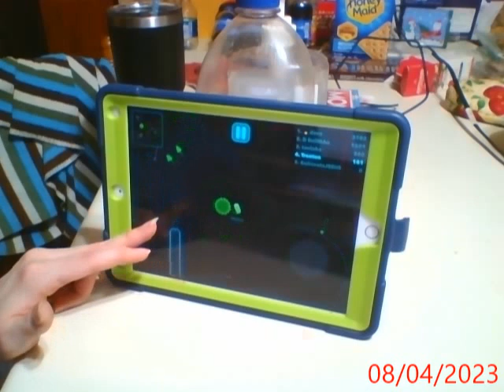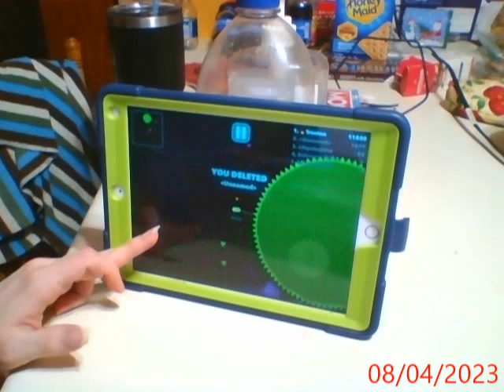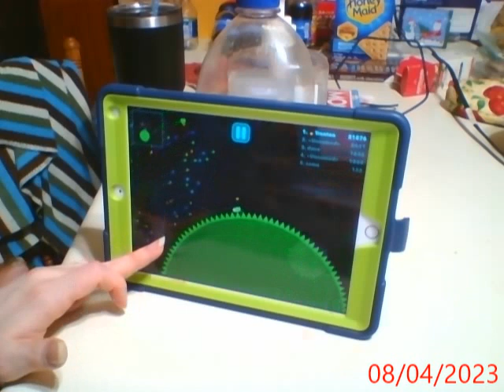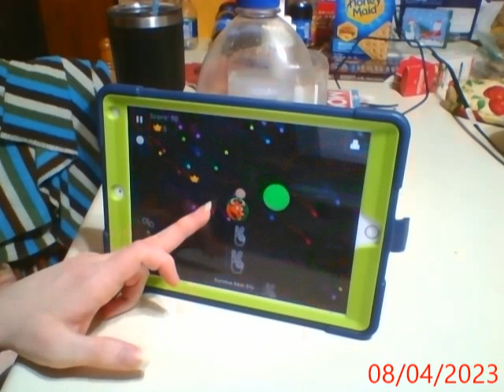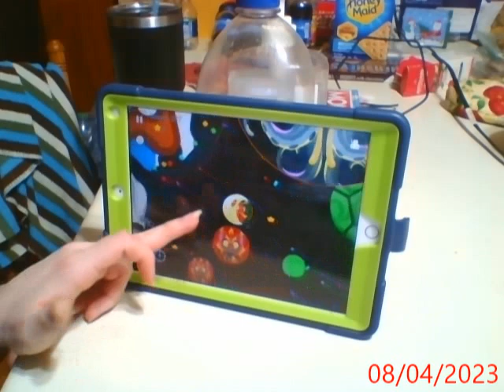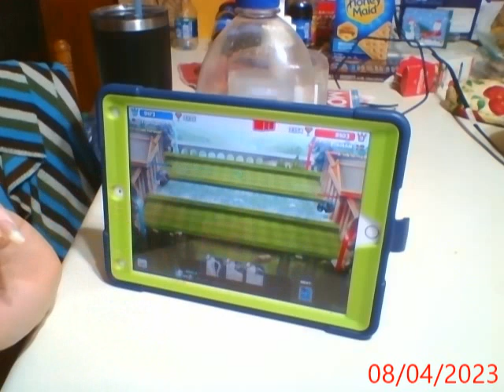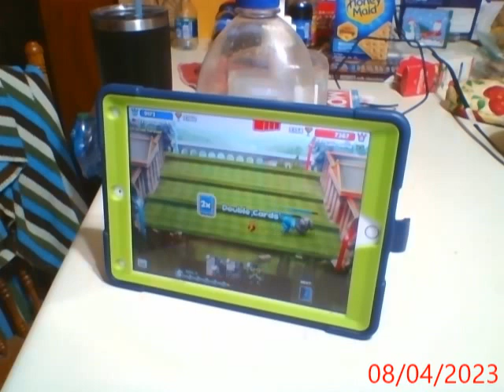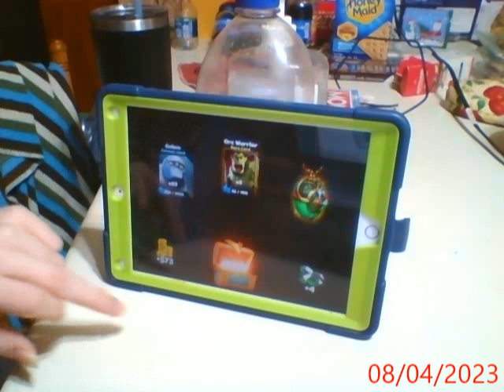Lets Mostly play Evopop part 644 (Brutal.io, Agar.io & Castle Crush!)